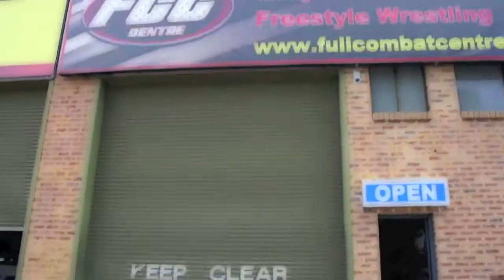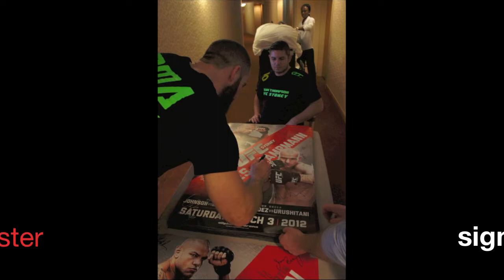Team Thompson Down Unda- VLOG 6, UFC Sydney, MMA Oli Thompson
Last day out of the city, Team Thompson visit the Full Combat Centre for some wrestling, and to Contender Gym for boxing sparring with Felice "Fob Father" Leniu who is preparing for his bout against James McSweeney.

We then cap off the day with some poster signings in the city and some much need r&r!